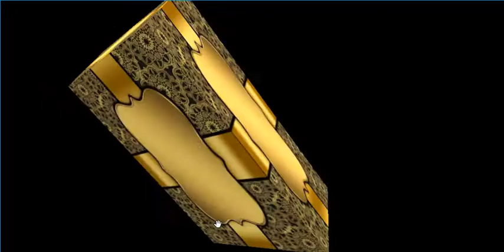A-Frame Texture and Animation Rotation Position Scaling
JavaScript Animation